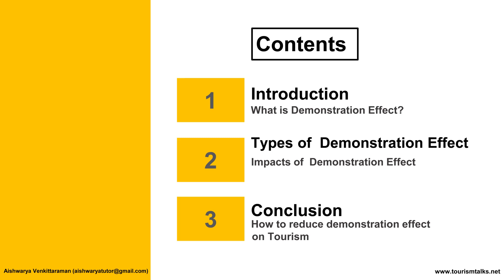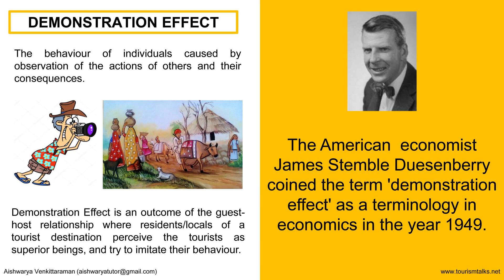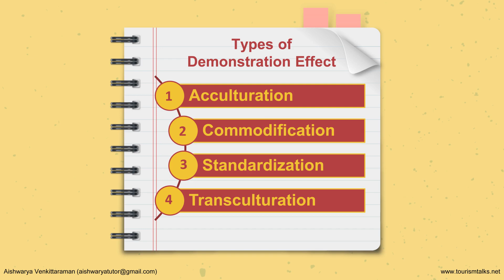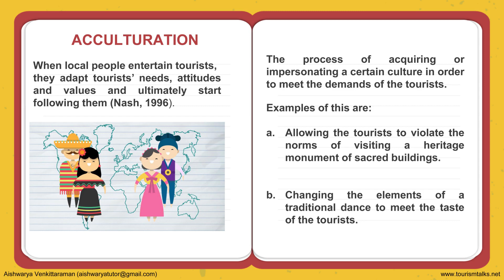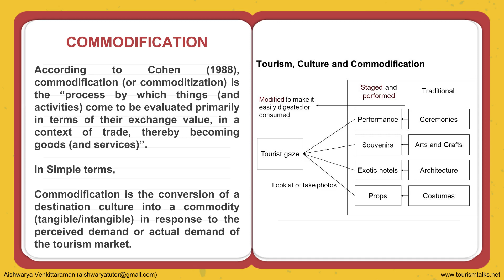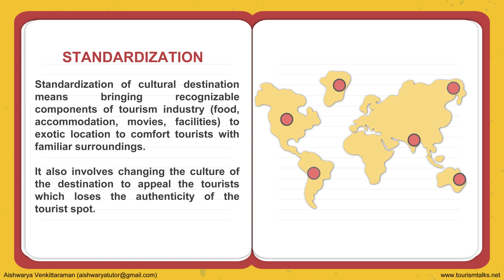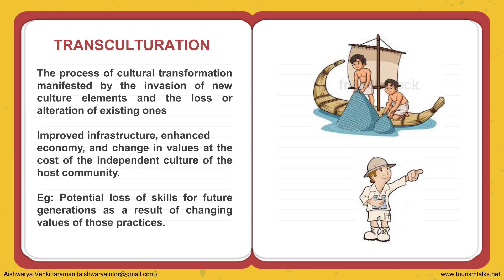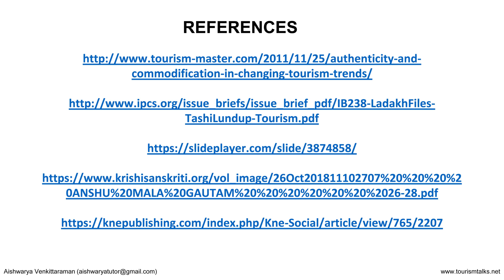DEMONSTRATION EFFECT ON TOURISM | AISHWARYA VENKITTARAMAN | Peer Teaching | UGC Net Tourism Talks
Welcome to Tourism Talks Peer Teaching Program.
In this lecture AISHWARYA VENKITTARAMAN discuss about DEMONSTRATION EFFECT ON TOURISM.